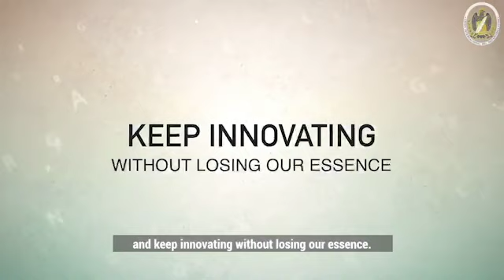74th UINL Anniversary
74th UINL Anniversary